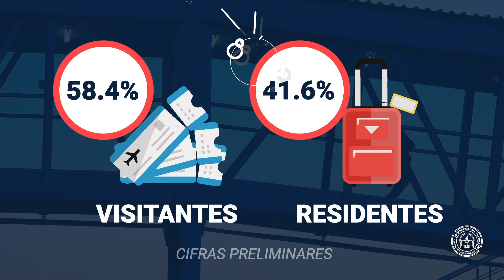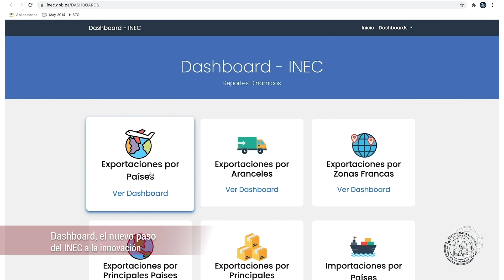Resumen de Noticias Marzo / CGR / 2021